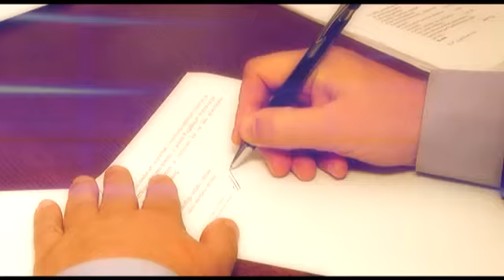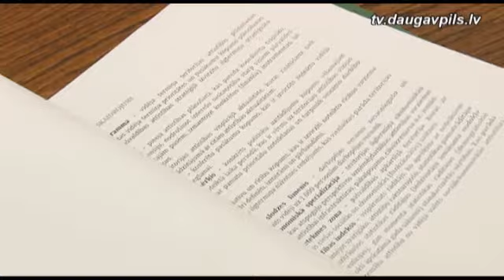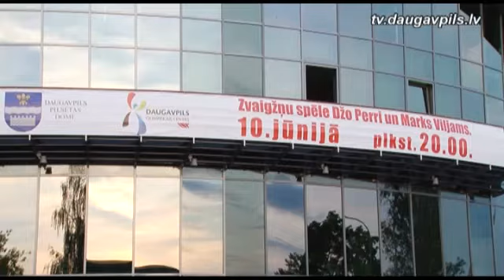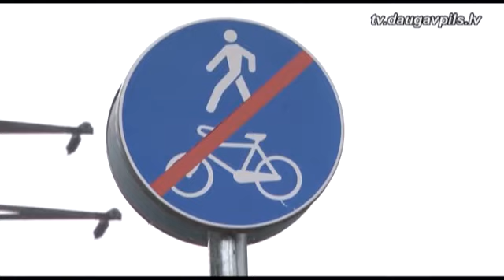Программа "На повестке дня" (08.11.2013)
Даугавпилсская городская дума разработала план развития Даугавпилса на 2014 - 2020 годы. Каким будет наш город в видении депутатов, - подробнее об этой теме в новом выпуске программы "На повестке дня".

tv.daugavpils.lv